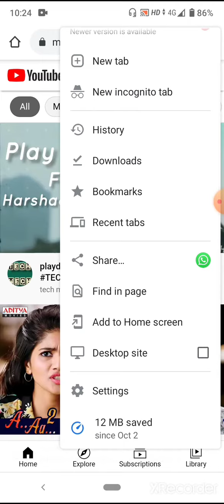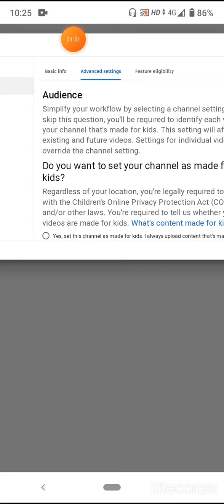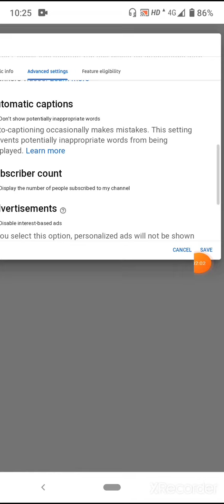youtube subscribe hide kaise kare || How to hide in subscribe